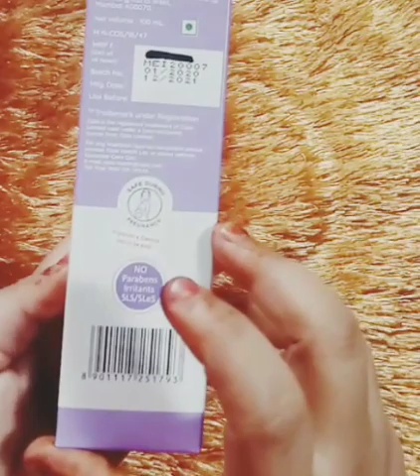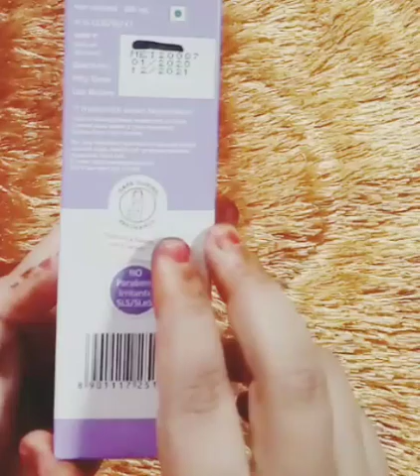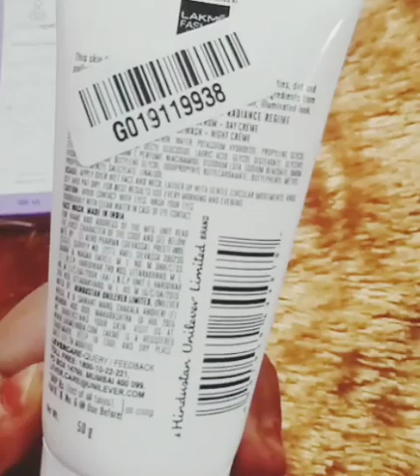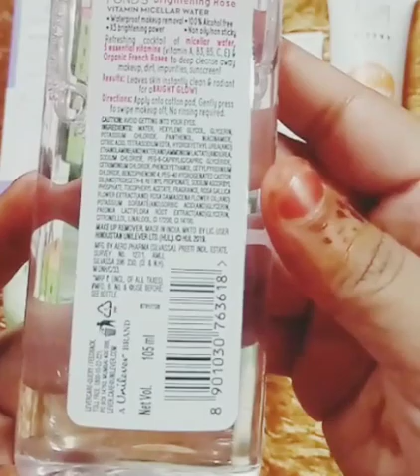Giveaway Product|Giveaway Rules| Giveaway My YouTube Family|Giveaway 2021|Makeup & Skincare Giveaway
Instagram I'd 👇
hayahussain2311